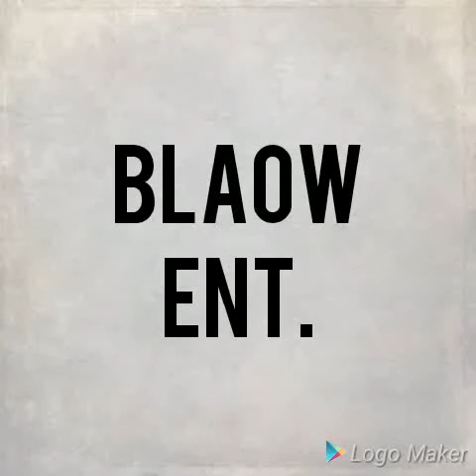loco, violence n hustle